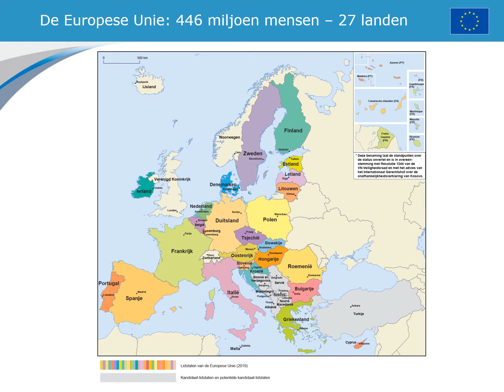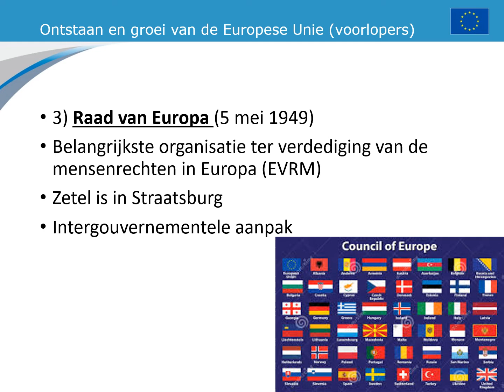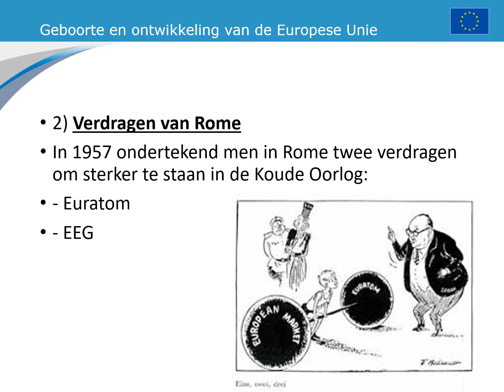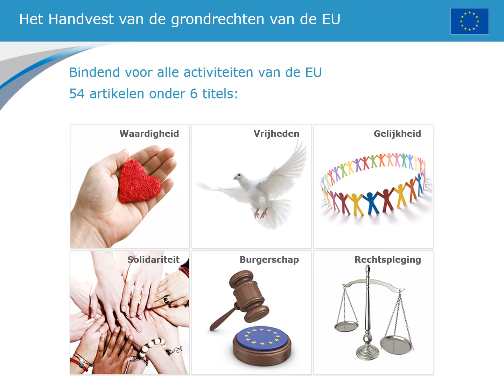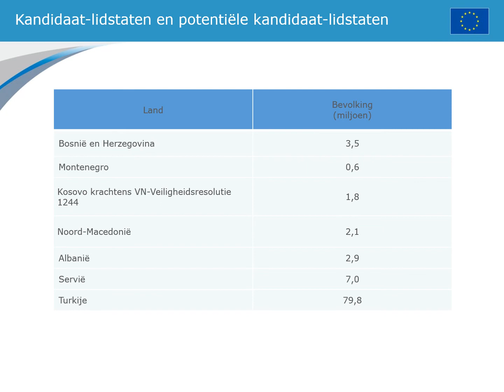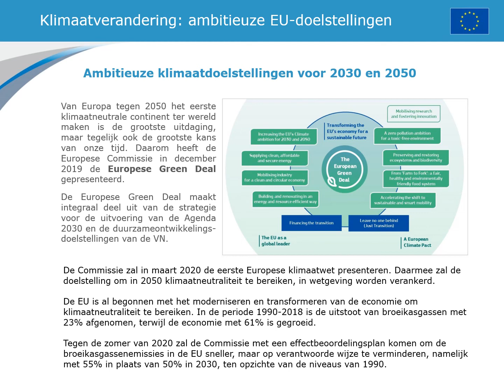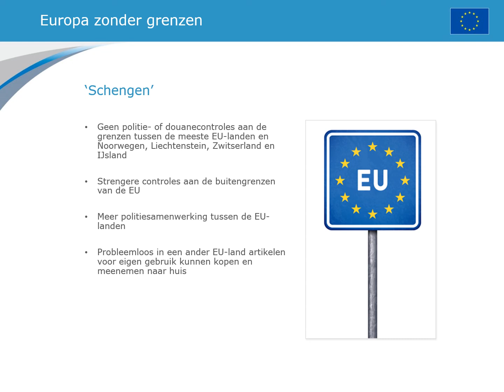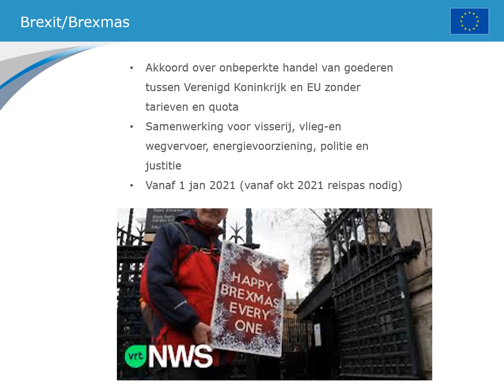EU ontstaan 2021